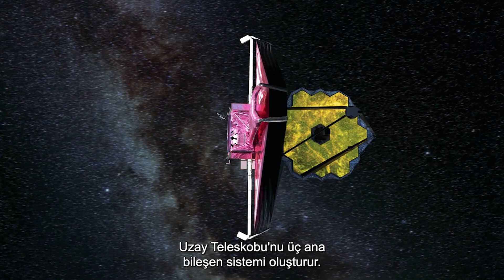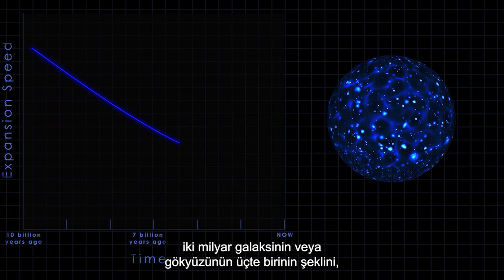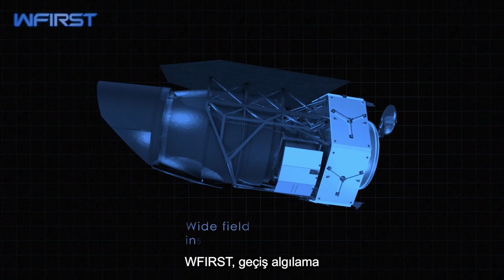JAMES WEBB UZAY TELESKOBU'NUN UZAY MACERASI! | 4K UZAY BELGESELİ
James Webb Uzay Teleskobu hakkında bilinmeyenler! 🛰

Merhaba kanalımıza hoş geldiniz! Bu kanal, uzay ve keşif tutkunları için hazırlanmış bir belgesel kanalıdır. Uzayın derinliklerinde neler olduğunu merak ediyor ve bu keşif yolculuğuna bizimle çıkmak istiyorsanız, doğru yerdesiniz!

Kanalımızda, güneş sistemimizdeki gezegenlerden, yıldızlara, galaksilere kadar uzanan geniş bir yelpazede çeşitli uzay belgeselleri bulabilirsiniz. Görsel efektler, animasyonlar ve gerçek görüntüler ile desteklenen bu belgeseller sayesinde, uzayın büyüleyici ve gizemli dünyasını keşfetmek için unutulmaz bir yolculuğa çıkacaksınız.

Ayrıca, kanalımızda yeni keşifler, uzay araştırmaları ve keşifleri ile ilgili güncel bilgileri de paylaşacağız. Bilim adamlarının çalışmaları, uzay araçlarının keşifleri ve gözlemleri ile ilgili en son haberleri burada takip edebilirsiniz.

Kanalımızda sizleri bekleyen keşifler, uzayın gizemleri ve daha pek çok şey için bizi takip edin.